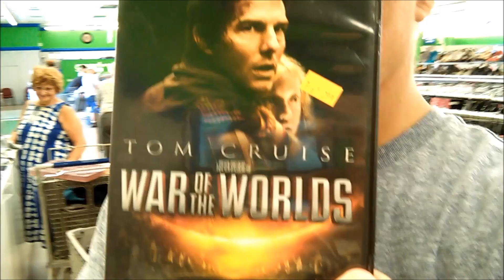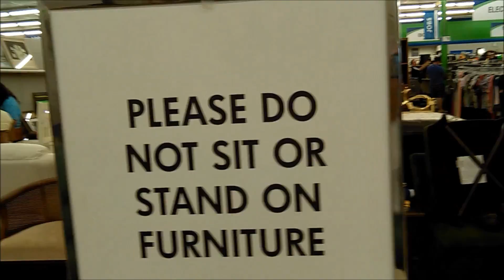family day -jon swift live#140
cats. dogs and baseball.